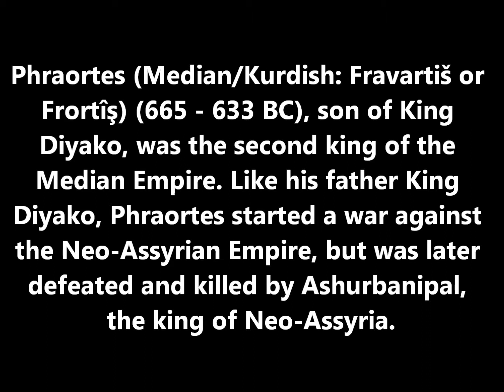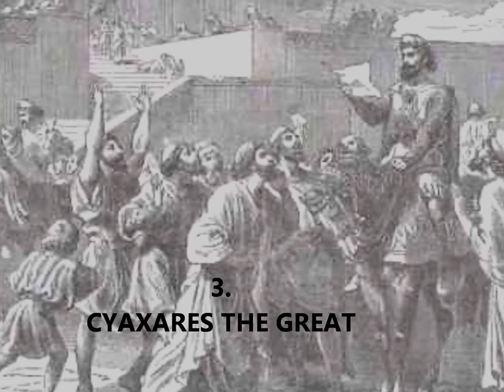The Great Kurdish Kings 2011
Kurdish History produced by Bokan995